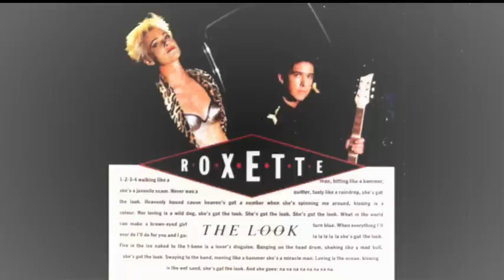Roxette - The Look (Rapino Club Mix)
Roxette - The Look (Rapino Club Mix) Remix of the hit released at the "The Look '95" single.